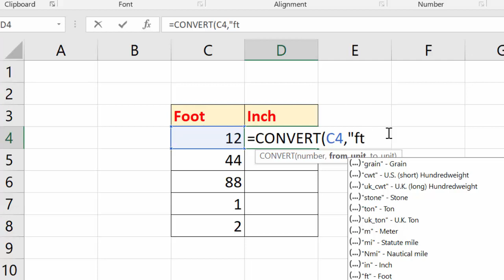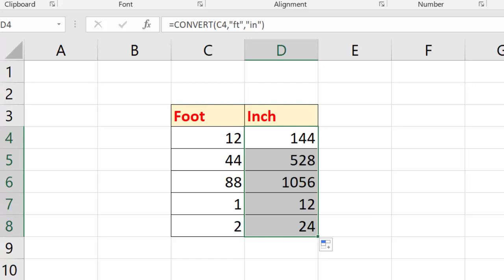Convert units Foot ko inch me kaise Badalen in Miocrosoft Excel@COMPUTEREXCELSOLUTION